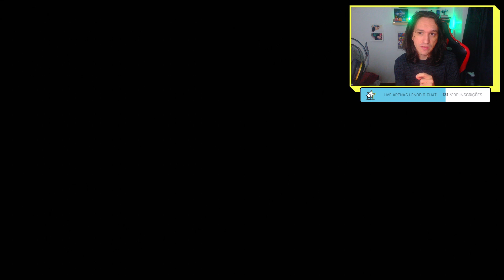Raporte do Porte: A Plague Tale Innocence (Nintendo Switch Cloud Version)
Salsa confere como ficou a versão cloud de A Plague Tale: Innocence no Nintendo Switch